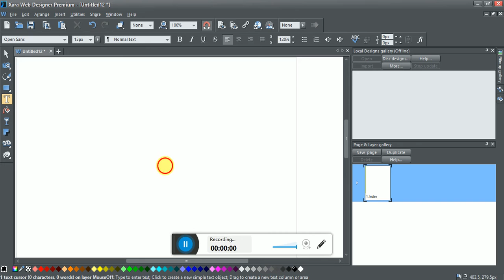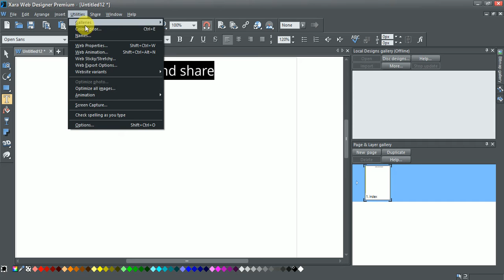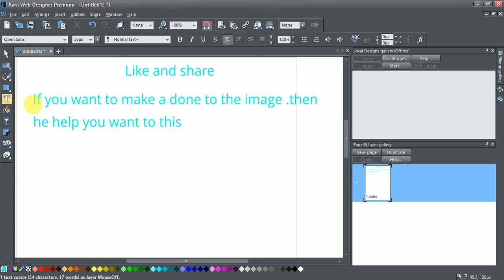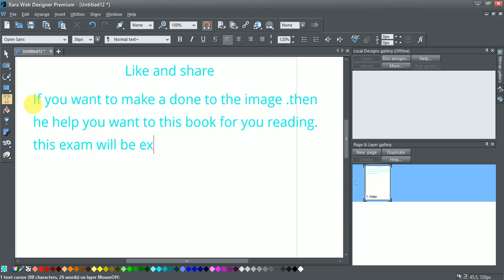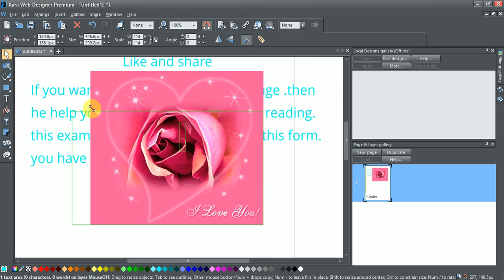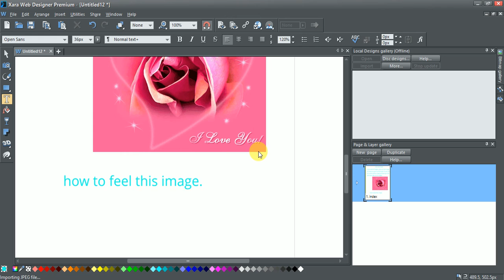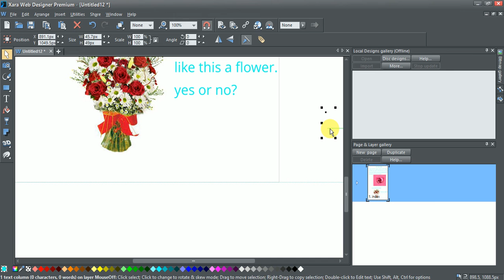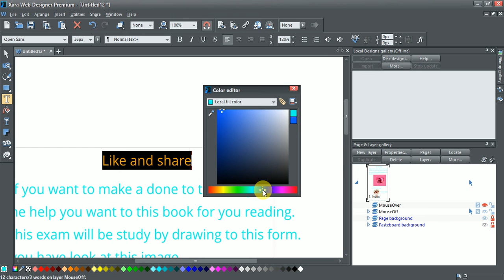Web design to easy to use.